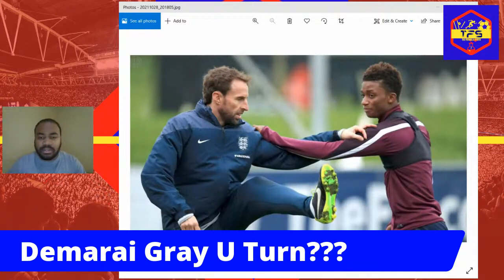I knew He was Gone when Commentator Said Southgate Needs to Look at Him | Demarai Gray | Jamaica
Demarai Gray | When i Heard a Match Commentator Say Southgate Needs to Look at Him, i Knew He was Gone | Jamaica Reggae Boyz | Everton